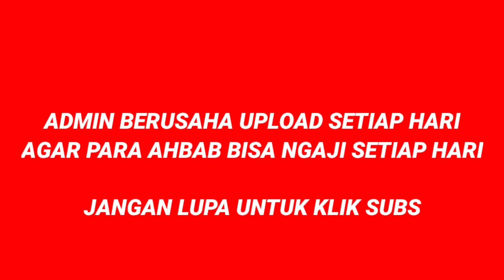Wali Abdal Wali Nujaba dll sekarang Masih ada, ada dalilnya itu.,| Bayan KH Uzairan Thoifur Abdillah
Ceramah bayan jamaah tabligh bayan kh uzairon bayan kh uzairon temboro bayan kh uzairon tentang kematian bayan kh uzairon thoifur abdillah ceramah kh uzairon temboro ceramah kh uzairon mp3 download ceramah kyai kh uzairon al fatah temboro jawa timur al fatah temboro magetan jawa timur

Ikuti Juga Kami Di Fb: Kumpulan Bayan KH Uzairon Thoifur Abdillah Temboro

OFFICIAL

Bagi Ikhwan Fillah yang ingin adabnya lebih baik ibadah kepada Allah dalam hal berpakaian. Kami dari Sayyid shopp menyediakan berbagai macam gamis original berbagai warna, motif, dan ukuran.
Berbagai merek diantaranya:
Al Haromain
Al Waseel
Syirkuh
Al Marwan. dll

info lengkap:
WA Admin ya...